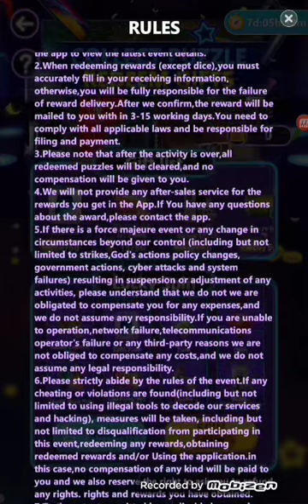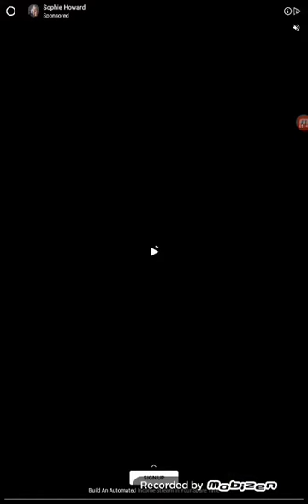Lucky Dice: Money Day, Early Access Can you win money in this game is it real Or Fake Part 1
Credits to Money Lucky LtD